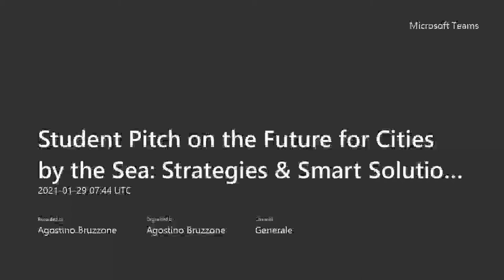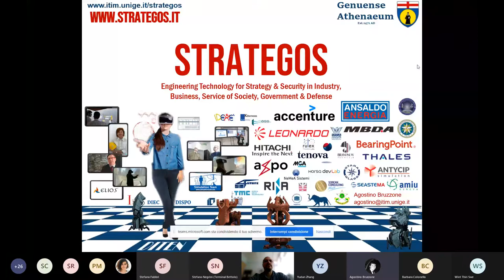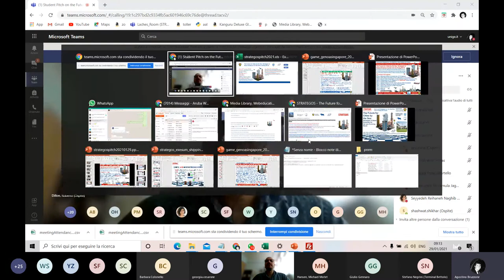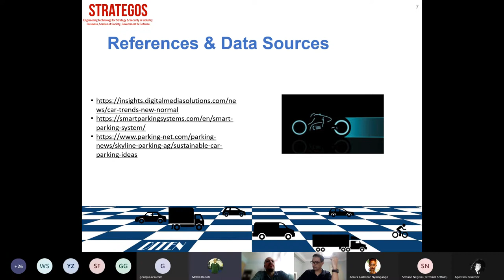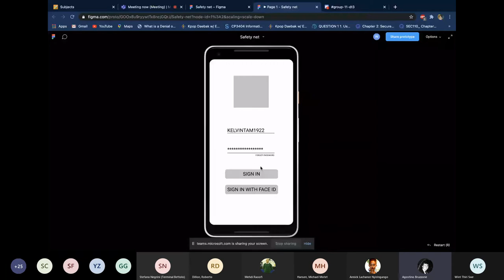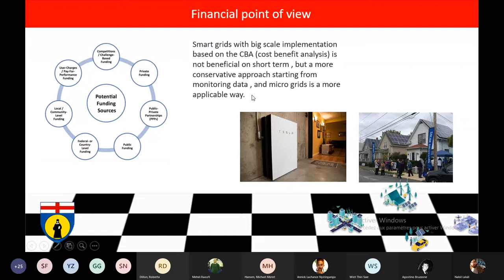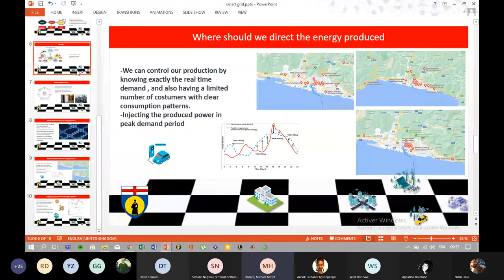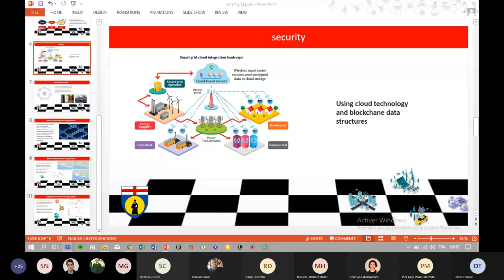The Future for Cities by the Sea, Final Presentations of STRATEGOS Student Pitch Feb 29, 2021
STRATEGOS Student Pitch February 29, 2021:  Final Presentations
Genoa University and James Cook University, Singapore Campus
Prof.A.G.Bruzzone & Prof.R.Dillon
in cooperation with Shipping 4.0

The Future for Cities by the Sea: Strategies & Smart Solutions for the new Evolving World
Genoa and Singapore as Two Maritime Cities leading the Future
Student Pitch at J.Cook & Genoa Universities

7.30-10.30 GMT, January 29th, blended Event Live & Virtual on STRATEGOS Webinars MS Teams
Serious Games Labs @ J.Cook University Singapore Campus & Simulation Team at Genoa University
POC: Prof. A.G. Bruzzone, University of Genoa & Prof.R.Dillon, JCU Singapore
The Smart City is evolving as well as the World and requires new Strategies: this Pitch is as opportunity for Students to look at Strategies for the Coastal City Future by providing Ideas & impact Presentations on Original Solutions by Data & Models The Student Teams are encouraged to participate to this Experience by preparing an impact Pitch Presentation on the Future for Cities living by the Sea and adding specific evaluation based on Data and Models able to support the proposed new views on Emerging Strategic Solutions & Opportunities in this area. The Short Pitch Presentations will be delivered by each team within 5 minutes maximum time duration, live or virtually, after a preselection among all proposals as element of a competition among different teams of students from worldwide coordinated by Genoa University in Italy and James Cook University in Singapore that correspond to two ideal Examples of Maritime Cities
Special Awards and Recognitions will be provided based on Innovation, Impact, Reliability, Robustness, Sustainability and Quality of the presentations as part of the cooperation on going among Business Informatics and STRATEGOS, MSc in Strategic Engineering. The Teams should be composed by 2-8 University Students